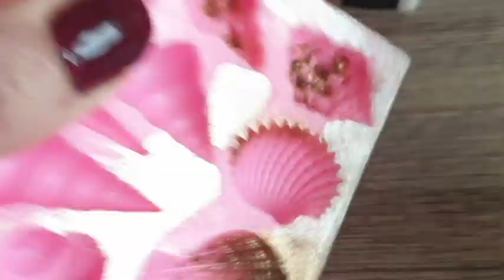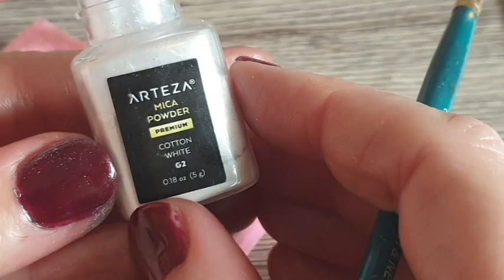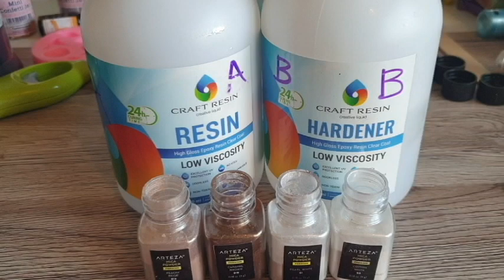Watch me resin; Seashells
In this video I show you how I made these absolutely gorgeous resin seashells.
This one is a relaxing, music only, video.
Music is from EPIDEMIC SOUNDS .. all summer Soft House and I love it.

I use:
Mould purchased from Amazon

UK Amazon Storefront

USA Amazon storefront

Mica powders from Arteza. I use brown, beige, pearl white and white.
A small paint brush cleaned in between colours on some tissue paper.

I am using Craft Resin. This resin is just a perfect 1:1 ratio and easy to use.
Stay safe and wear a respirator.

I hope you enjoy the video xx Thanks to all for your support xx I still have a 100% reply rate to all comments so if you have any questions please do ask xx

Tools:
Heat gun
Small heat tool
Silicone stirrers
Silicone mats and stirrer pack
Mixing cups: 60 pack
Nitrile gloves for resin.

Moulds and kits:
6 cavity petri-dish silicone mould
3 cavity petri-dish silicone mould for coasters
Silicone cups
Silicone cups and stirrer pack
Resin starter pack. Jewellery making kit.

Arteza:
Mica powder

Resin 8:
Ocean Mica kit

Resin Pigment ‘Décor Rom’